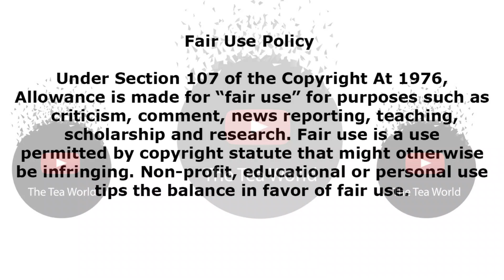Linda Mtoba Speaks Out About Her Life, Surprising